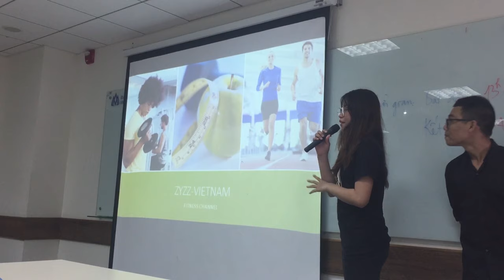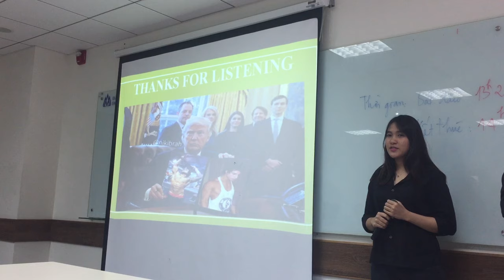VLOG #4 - Presentation Zyzz Page | Full Chest FST-7 routine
♦Quần Áo cho người tập tạ:
Conqueror Apparel (CODE: TRUNG10)